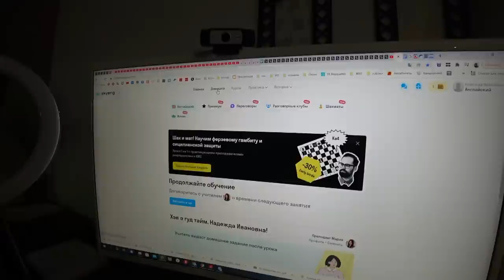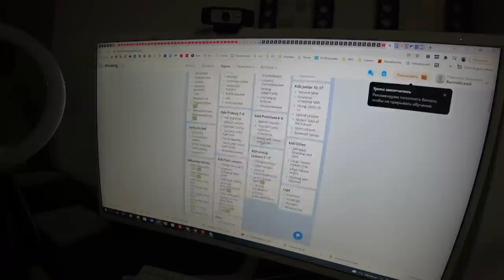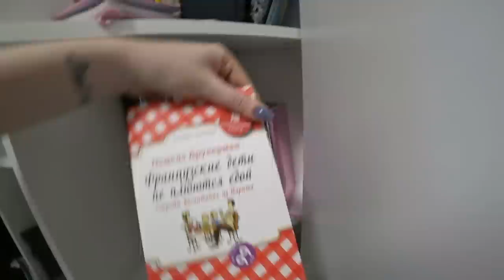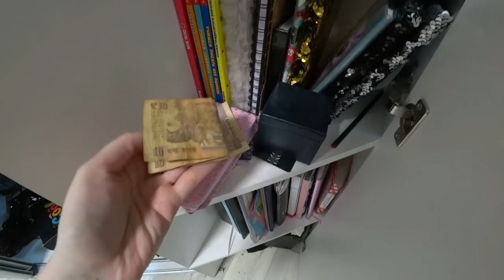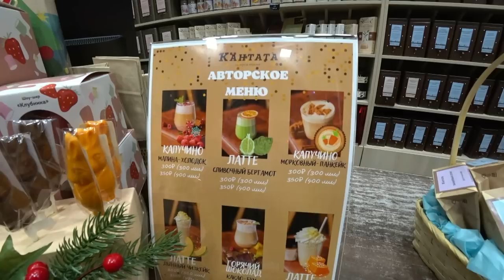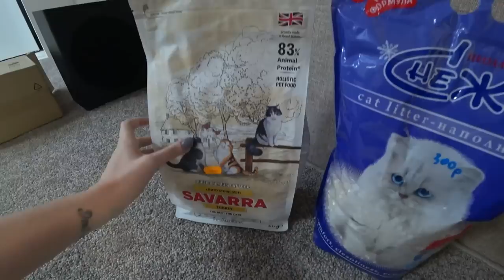Странный звонок😱 Шопинг влог🔥 Отзыв о школе SKYENG SilenaSway_Силена Вселенная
ОТЗЫВ О SKYENG и мое мнение об обучении в их школе, шопинг влог вместе, странный звонок от незнакомца, вернулась к обучению английского в школу SKYENG